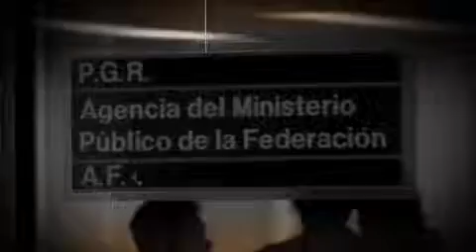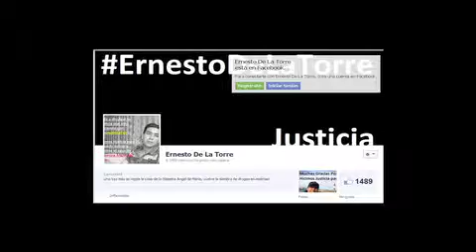Informativo 40 noche, siembre droga en vuelo a Buenos Aires, 5 de noviembre del 2013